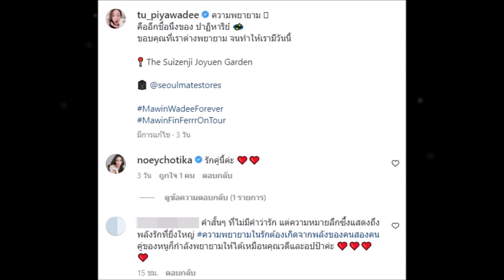ตู่ ปิยวดี โพสต์ภาพคู่เเฟนหนุ่ม วิน มาวิน สมัยคบกันปีที่ 7 ล่าสุดพร้อมมีลูกแล้ว